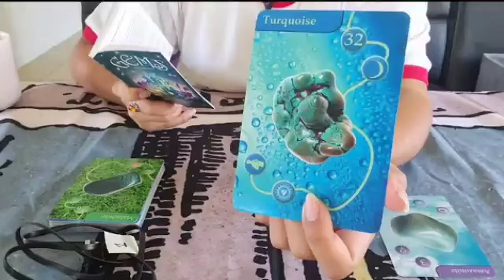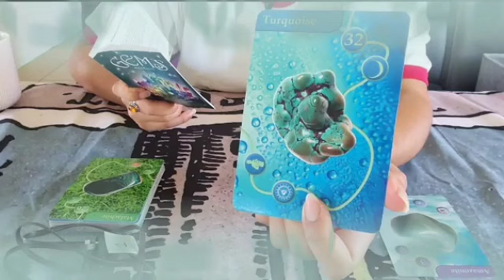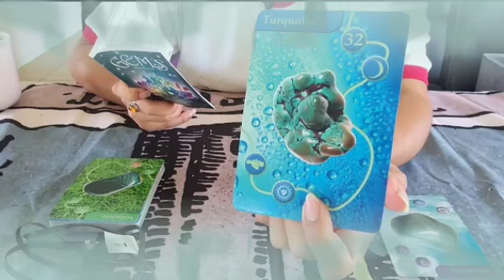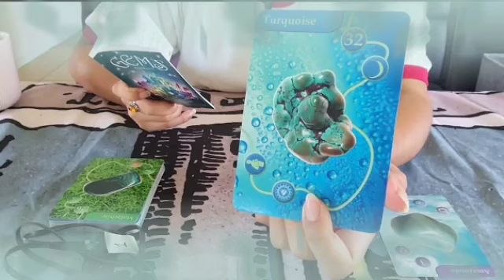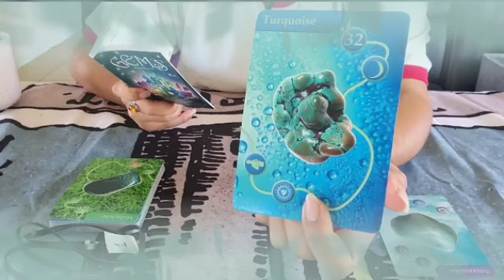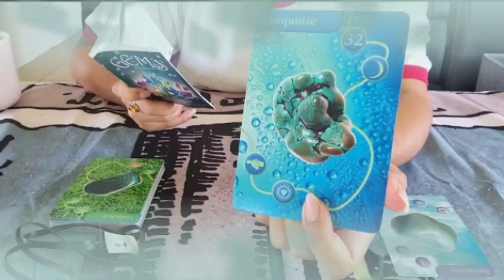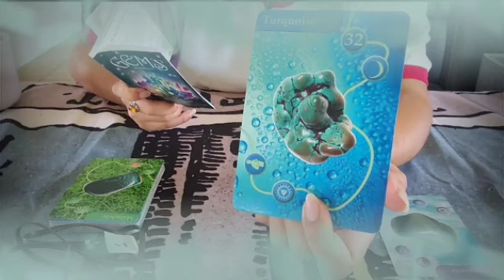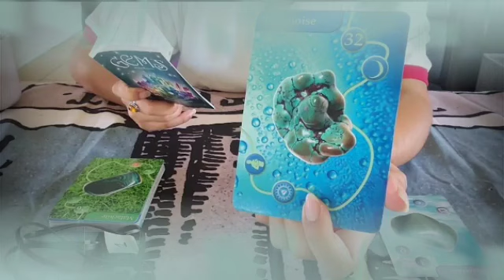برج الأسد من 1 إلى 9 كانون الثاني 2024 // انتصرت اخيرا عليه😏بياكل إصبعه من الندم يا أسد😭بيحبك كثير😍